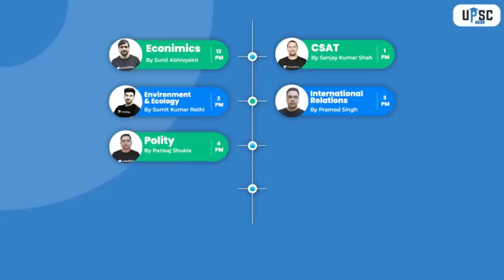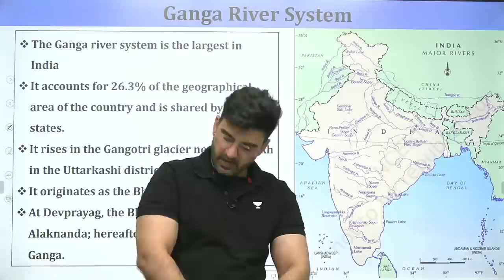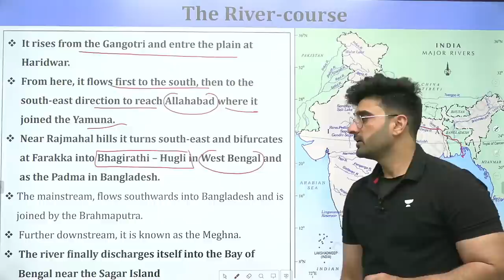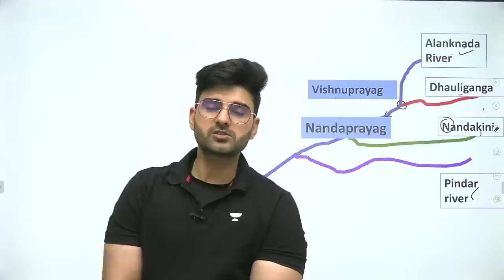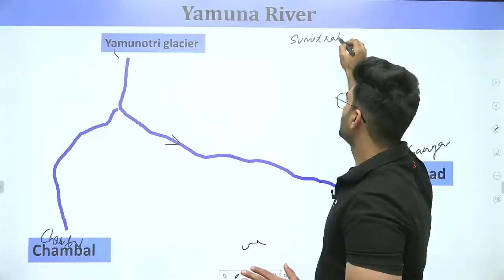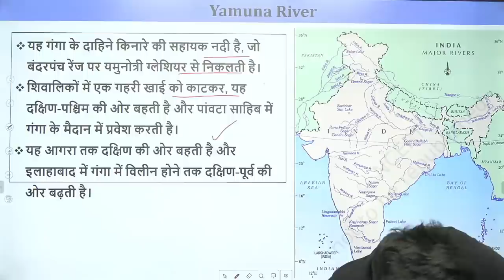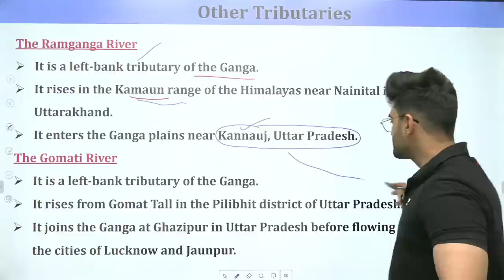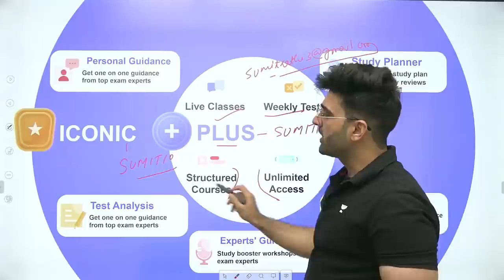Ganga River System | Indian Geography | Gurkul 3.0 | UPSC CSE 2022 | Sumit Rathi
Lucky winners** to get amazing gadgets like iPhone**, amazon gift vouchers and top rankers to get UPSC CSE Lite subscription (Get 28 full-length test series),
With Unacademy Mega Combat*

In this session, Sumit Rathi will be taking a session on the Ganga river system from Indian Geography for UPSC CSE/IAS 2022/23.

📝 08:00 AM: Current Affairs by Sumit Rathi Sir

➤ Gurukul 3.0 Live Classes Schedule:
👉 12:00 PM: Gurukul 3.0 | Economics by Sunil Singh Sir
👉 1:00 PM: Gurukul 3.0 | CSAT by Sanjay Kumar Shah
👉 02:00 PM: Gurukul 3.0 | Ecology & Environment by Sumit Rathi Sir
👉 03:00 PM: Gurukul 3.0 | IR by Pramod Singh
👉 04:00 PM: Gurukul 3.0 | Polity by Pankaj Shukla
👉 05:00 PM: Gurukul 3.0 | Science & Tech by Abhishek Ranjan
👉 06:00 PM: Gurukul 3.0 | History by Pankaj Shukla:
👉 07:00 PM: Gurukul 3.0 | Art & Culture by Abhishek Ranjan
👉 09:00 PM: Gurukul 3.0 | Geography by Sumit Rathi

Unacademy Learner App Benefits:

1. Learn from your favorite Educator
2. Dedicated DOUBT sessions
3. One Subscription, Unlimited Access
4. Real-time interaction with Educators
5. You can ask doubts in live class
6. Limited students
7. Download the videos & watch offline

Get the UPSC-CSE GS Iconic Advantage:
1. Personal Coach
2. Study Planner & Bi-weekly Reviews
3. Dedicated Doubt Clearing Space
4. Personalized Test Analysis
5. Study Booster Sessions
6. Preparatory Study Material
7. All the Unacademy Subscription Benefits